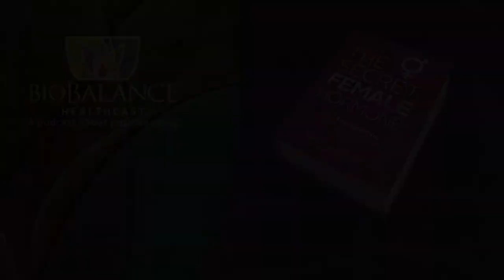Hormone Therapy and Long Term Mortality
JAMA, the Journal of the American Medical Association is one of the major pieces of literature that doctors read to obtain new information about the knowledge and practice of medicine. For years JAMA has been publishing articles challenging the use of Hormone Replacement Treatment, particularly for women.

In the 1980s HRT took off as a miracle treatment for women who were aging and post -menopausal. Many doctors and their female patients were getting into this treatment it was an exciting time for women who wanted to live long and healthy lives. Then, in order to validate this movement in modern medicine, the Women’s Health Initiative put together a research program to check out the legitimacy of hormone replacement treatment. This research program was checking the replacement of estrogen and provera. In just a little time they obtained data that caused them to believe that women receiving this treatment were at an increased risk for breast cancer and death.

The news media got on board and rushed to publish warnings to women and their doctors to say stop killing women! They did not really verify the research they just accepted the warning and rushed out to say the sky is falling.

Dr. Maupin had been watching this issue unfold. After twenty five years as a gynecologist treating women who became postmenopausal she did not see an increase in breast cancer or death in women who received HRT. So she continued to practice medicine the way she knew and used the data and the research she had obtained from Europe to bolster her argument that the treatment was safe and efficacious.

Many doctors in our community ran scared and scared their patients and said “ I won’t practice this way and I don’t think you should go to her to obtain HRT.”
This week, eighteen years after the controversy over the WHI study which was fatally flawed a study has been released that tracked over 27000 women who had received HRT for between five and seven years or more. This is considered long term treatment. The result is exciting: there is no supporting data that shows any increase in risk of death from all cause mortality among these women based on whether or not they have received hormone replacement therapy.

There is no data that says HRT will increase your risk of death from any cause of death, particularly heart disease and cancers of all types. They are not saying it will keep you alive, but they are saying it won’t kill you.

Now that we do not have to look at the risk of death with anxiety and fear, we can look at research that will talk about the quality of life and the health and improved quality of life that can happen when people obtain hormone replacement therapies when they need them.

Not only can you safely consider the replacement of estrogen, you should also look at other hormones that our bodies make and use which decline as we age.

Talk to your doctor about whether or not they are aware of this exciting new article in the most recent issue of JAMA and whether or not they are willing to recommend and provide HRT treatments for aging people.